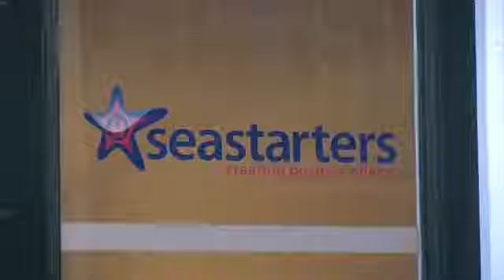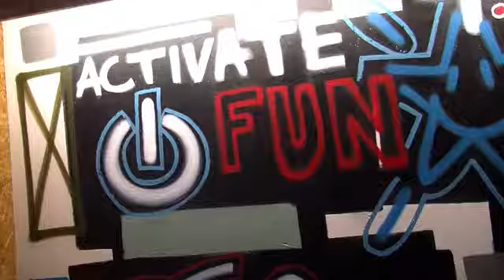mensen Marco Florijn